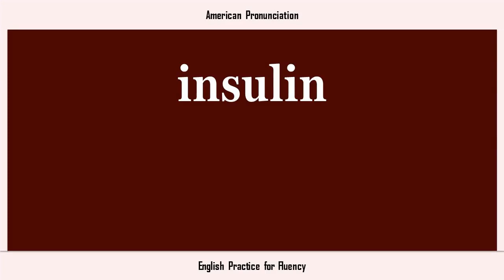insulin, How to Say or Pronounce INSULIN in American, British, Australian English